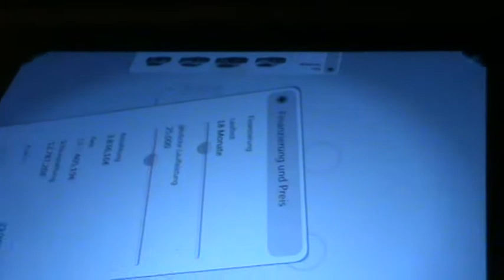Linuxwochen Wien 2010: Microsoft Surface Tisch (4/5)